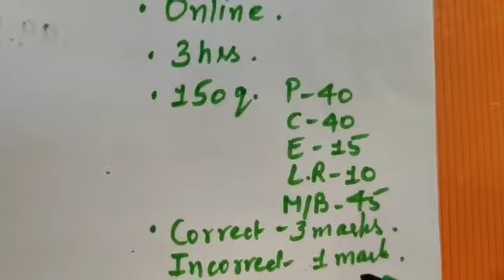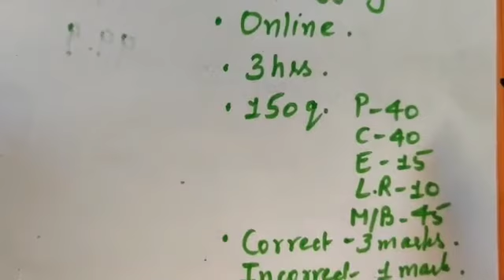Class 12 All about bitsat 2021